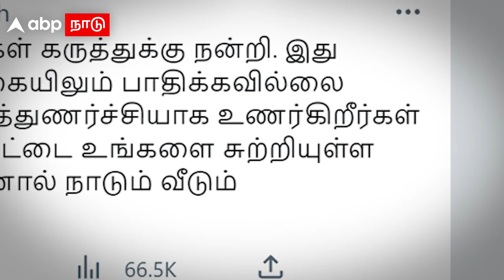Sellur Raju Tweet | ”வணக்கம்.. Haters..Trollers!" கலாய்த்த நெட்டிசன்ஸ்..Thug Life தந்த செல்லூர் ராஜூ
Sellur Raju Tweet | ”வணக்கம்.. Haters..Trollers!" கலாய்த்த நெட்டிசன்ஸ்..Thug Life தந்த செல்லூர் ராஜூ | ADMK | Tamil News